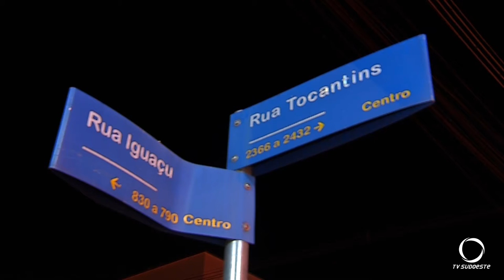Acidente entre carro e moto deixa um ferido, o acidente foi no centro de Pato Branco